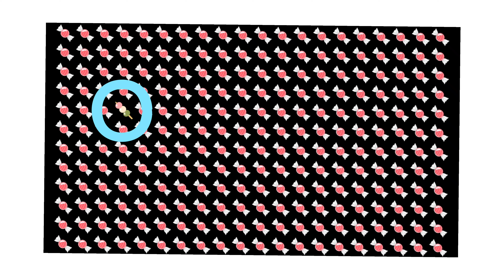Find the odd one out 🧐👀 guess emoji find games puzzle quiz emojichallenge (part 369)